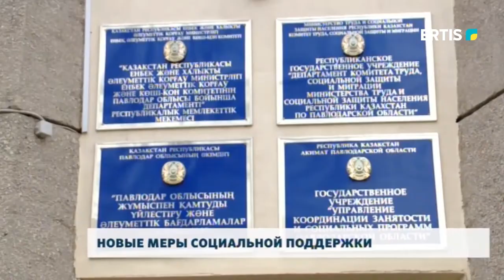НОВЫЕ МЕРЫ СОЦИАЛЬНОЙ ПОДДЕРЖКИ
В Павлодарской области более 80 тысяч граждан относятся к социально-уязвимым слоям населения, из которых более 27 тысяч – лица с ограниченными возможностями, а более 3 000 – дети-инвалиды.